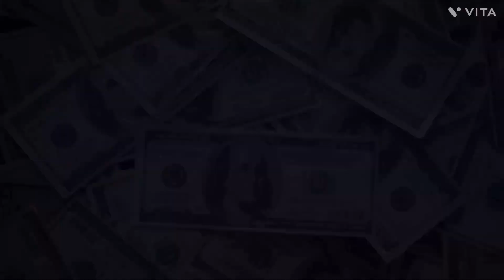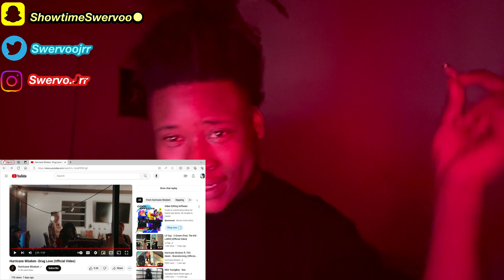Damn! Hurricane (Hurricane Wisdom- Drug Love!!) Offical Video Reaction!!!